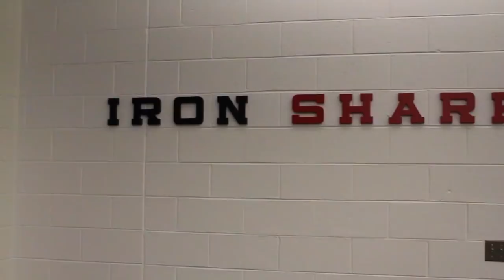GAMEDAY Video - Week 1